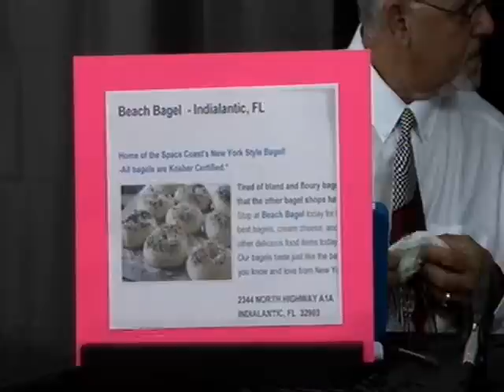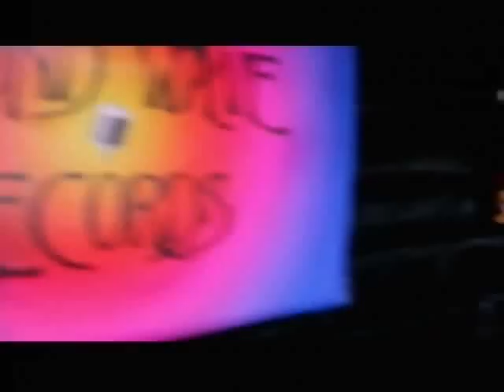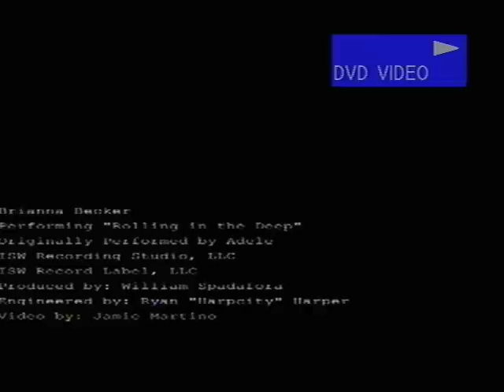Inside The Sound Wave Show 2 KENNY COHEN - Sept. 27, 2012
Inside The Sound Wave Show 2
Special Guest Popular Brevard Musician KENNY COHEN. insidethesoundwave.comWatch and listen to one of the most popular musicians in Brevard County, KENNY COHEN, tell his music history and play live on Inside The Sound Wave Internet TV Show!

You can also tune in LIVE every Thursday at 2:00pm EST to catch our newest episode!  If you miss it, don't worry!  You can always watch every show available on-demand 24/7 at iswtvstudio.com or right here on YouTube within a few hours of broadcast!

Are you a musician? Want to be a guest on the show and get more exposure?  We welcome all Brevard Musicians!

Interested in advertising with Inside The Sound Wave?  Our advertising rates can't be beat!